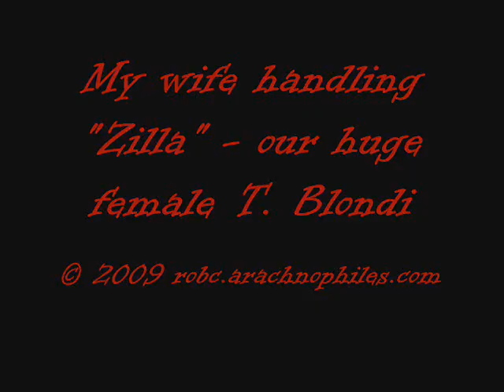My wife interacting with Zilla - our huge female T. Blondi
My wife decided it was time for her to enteract with Zilla...you can really see the size of Zilla compared to my wife's hands!